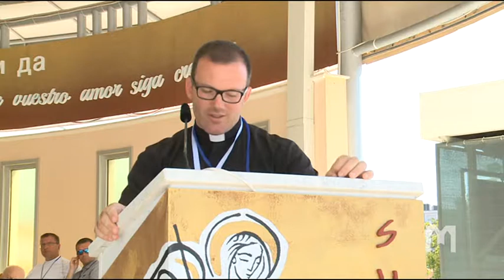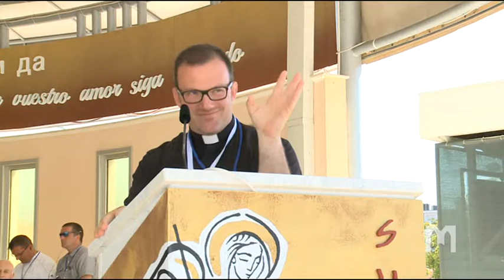Свідчення о. Мартіна Філіпоні, 2 серпня 2017, Младіфест, Меджугор'є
З 1 по 6 серпня в Меджугор'є проходив 28-й міжнародний фестиваль молоді - Младіфест!